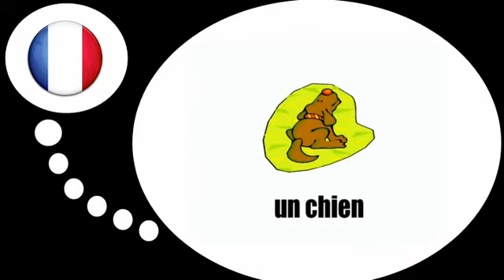Francouzsky lekce = Zvířata, # 2